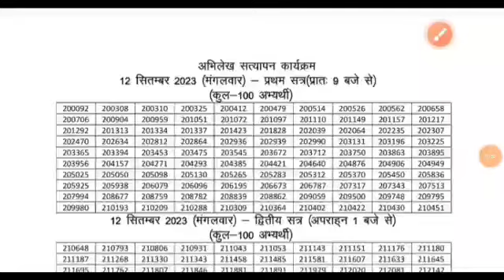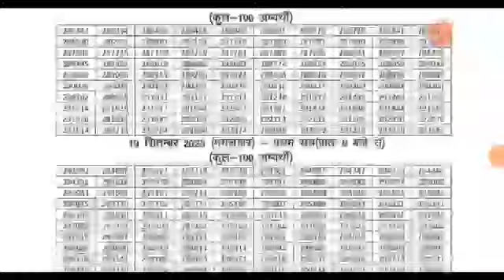उत्तराखंड आयोग 445 पदों की भर्ती पर official updates